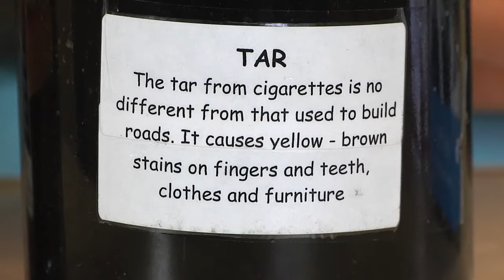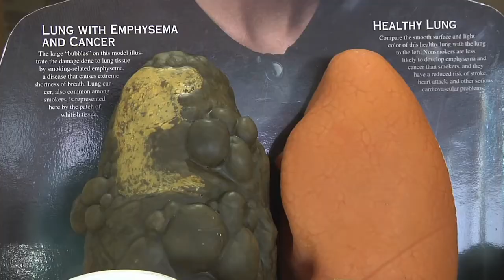BC's Smoking Cessation Program can help you quit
Health Minister Terry Lake recognizes Weedless Wednesday and discusses B.C.'s Smoking Cessation Program and how it can support British Columbians in quitting smoking.